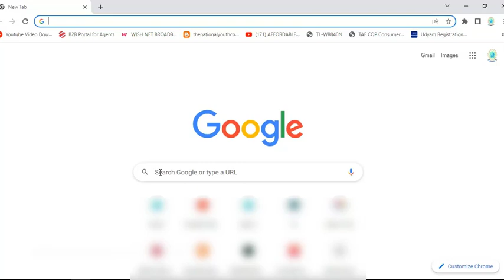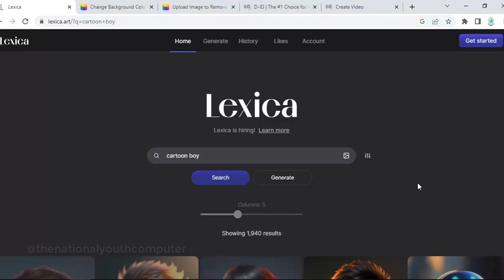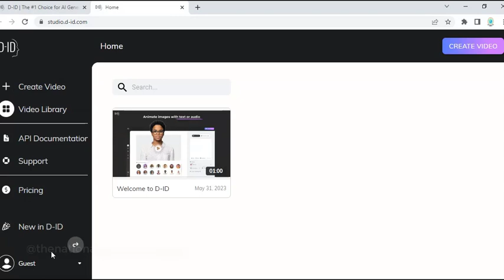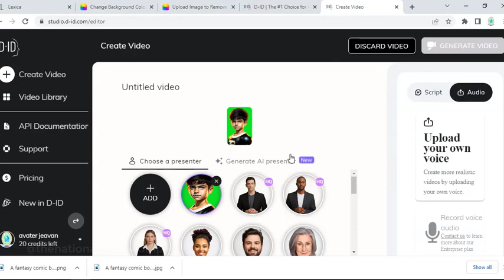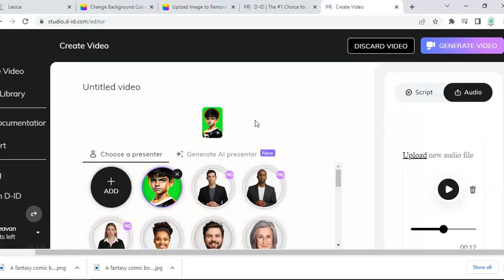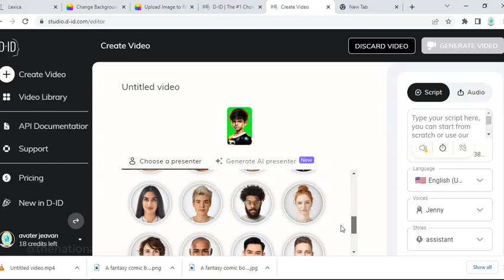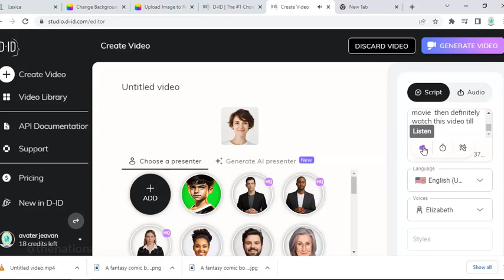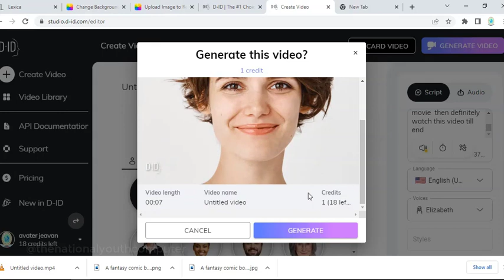Create Animated videos & earn 2 lakh /month || AI Animation || Generate AI Video from Text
Create Animated videos  || AI Animation || Generate AI Video from Text || Earn Money by Using AI perfectly.
In this video i will explain how to generate video from text in an easy way. So watch till the end and i hope you will enjoy the video.
If you're interested in using AI to create Animated videos, then this video is for you! We'll show you everything you need to know to get started with this exciting new trend, from setting up your AI project to finding the right software. After watching this video, you'll be ready to start creating Animated videos with AI!

Tools i will be using in this process-
Lexica and
D-ID